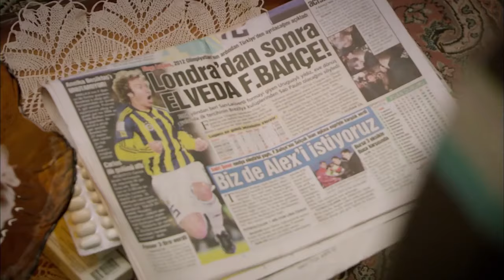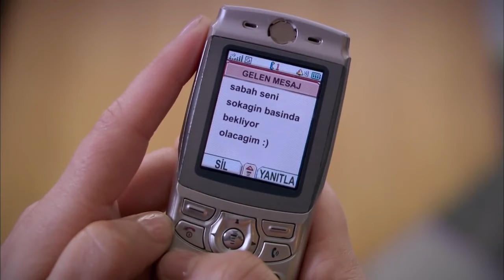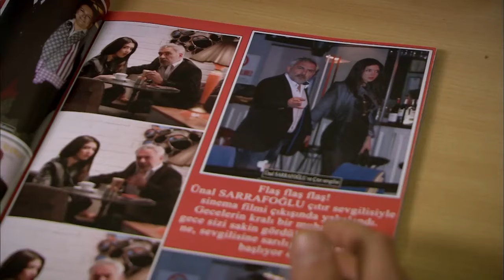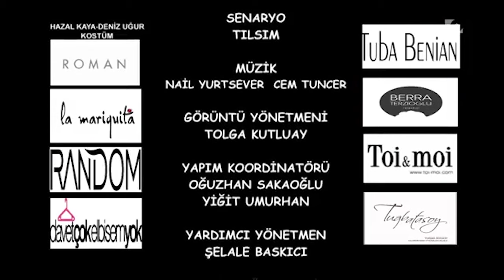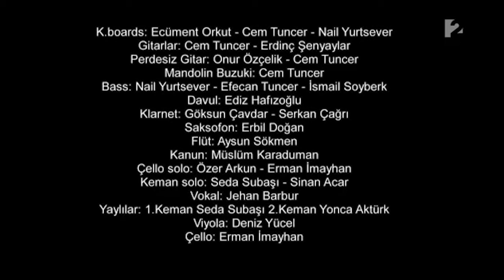Feriha - 19. rész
Feriha 19. rész tartalma:
Koray egy lovat ad Handénak a születésnapjára. Mehmet megpróbál beszélni Ünal Sarrafogluval a tartozásról, de a klub biztonsági őrei megverik, és Emirnek kell közbelépnie. Günce rosszul lesz óra előtt, és Feriha aggódni kezd érte. Közben az egyik ismerős család kiszemeli a fiuknak Ferihát, mint jövendőbelit...

Sorozatjátékos:
Hazal Kaya
Cagatay Ulusoy
Vahide Gordum
Ceyda Ates
Deniz Ugur
Yusuf Akgun
Metin Cekmez
Melih Selcuk